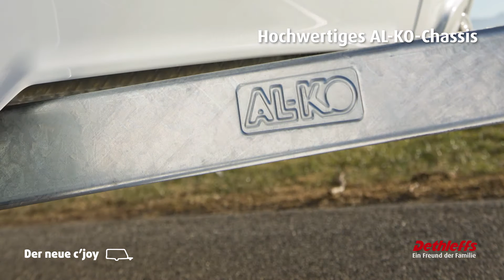Caravanas Dethleffs c'joy 2017 - Caravaning K2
Caravanas Dethleffs c'joy temporada 2017 en Caravaning K2.